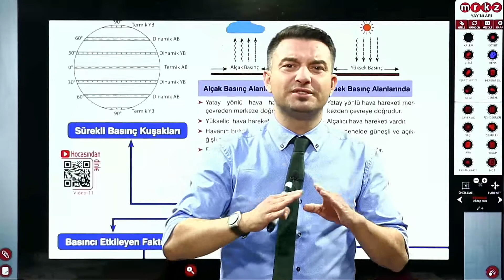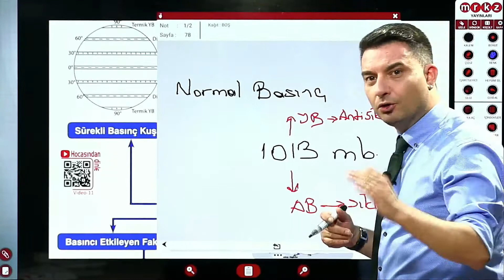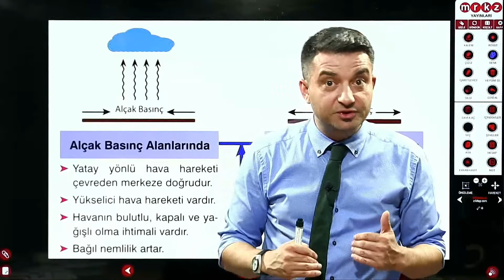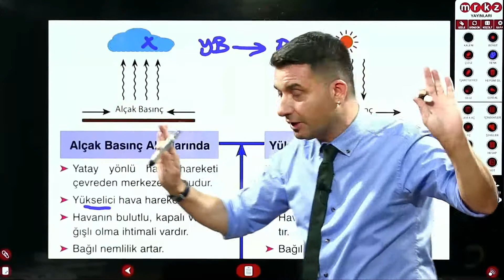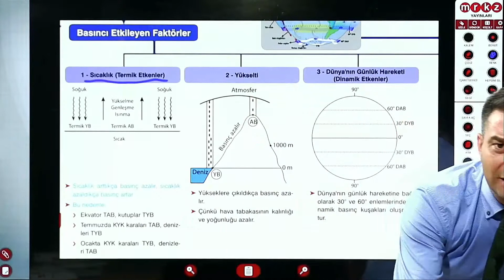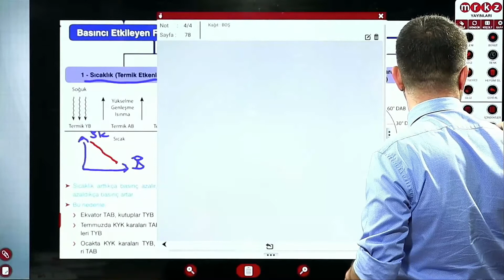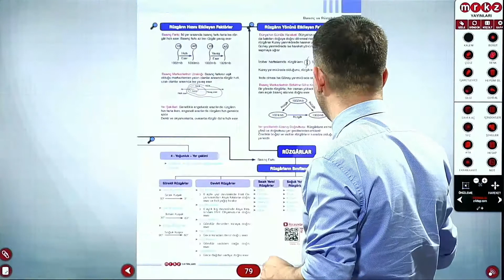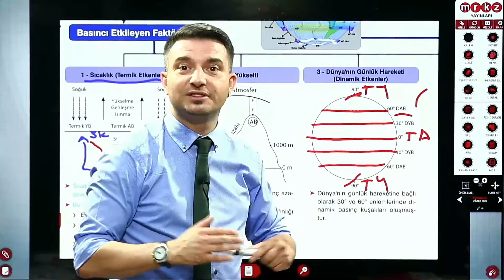Coğrafya1 Video 11